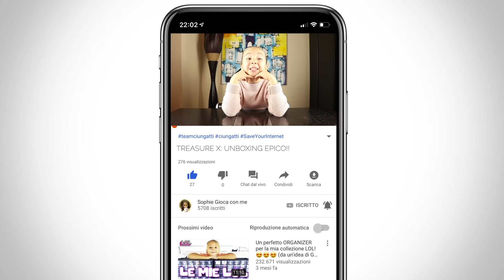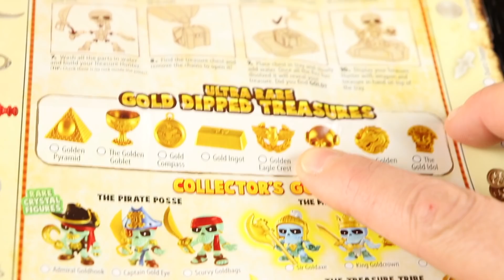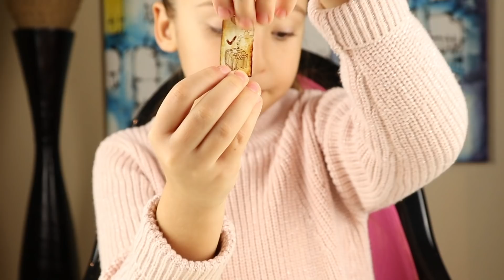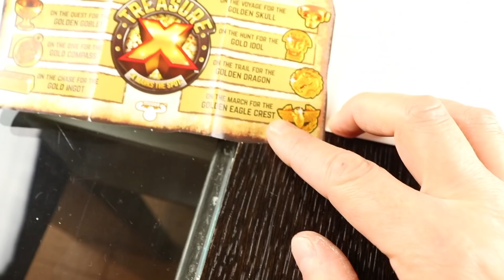TREASURE X : VI FIDATE DI ME? 😎Ecco uno dei MIEI VIDEO più DIVERTENTI !! 😂😂😂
Ciao ciungattini!
dopo la febbrona da cavallo mi sono RIPRESA ALLA GRANDE ed eccomi a voi per un MEGA VIDEO UNBOX di due TREASURE X 😱😱😱

Sono STU-PEN-DI 😍😍😍 e mi sono divertita come una matta a scavare nel lingotto per trovarne due bellissimi tra cui uno ULTRA RARO.

Dal sito di GIOCHI PREZIOSI:
"Treasure X è un prodotto collezionabile caratterizzato da 10 livelli di sorprese e con una gamma di ben 24 personaggi diversi.

La capsula contiene il mattoncino da scavare. Grazie al tuo impegno troverai i resti dell'antico pirata ricercatore di tesori. Componi il suo corpo e dotalo dell'esclusiva arma! L'antico forziere contiene il tuo tesoro! Riuscirai a trovare la sorpresa dorata?

    10 livelli di sorprese per una caccia al tesoro unica!
    Scopri il personaggio nascosto e colleziona tutti gli antichi ricercatori del tesoro!
    Scava il mattoncino di roccia e scopri tutti i segreti nascosti!
    Scopri il forziere! Racchiude il tuo tesoro!
    Riuscirai a trovare il tesoro dorato?

CIAAUUUUUUUUUUUUU

Mettete tanti MI PIACE e registratevi al canale!!
CIAAAAAUUUUUUUUUUUUU.

Ciao ciao.